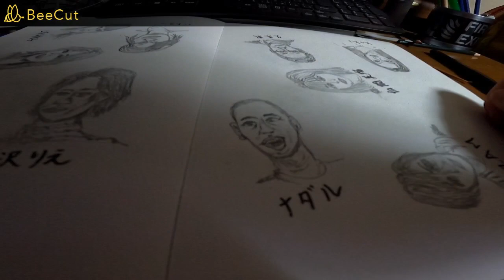悪役ナダル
埼玉　晴天　１３℃　231220　得た知識も知恵も使わなければ意味がない　知っているだけでは宝の持ち腐れである　ただ人生は何が起こるか分からない　こんなの意味ねーだろと思っていた事が　急に役立つこともある　無意味なことなど何もないのだ　無駄を楽しめ